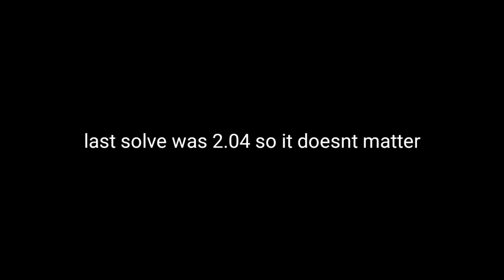1.79 2x2 PR Average! (Former)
finally sub 2!! ! ! ! !

couldve been slightly better had i not realize at the last second i was planning the wrong alg and had to change right as i started solving on the 4th solve but its finneeeeee

also how tf did i miss the one move face on the second scramble ☠